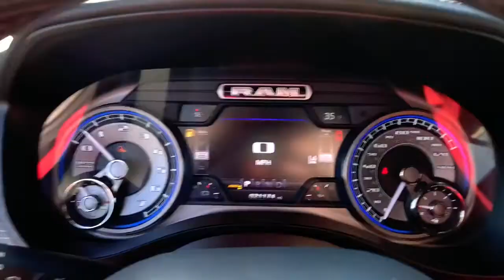2020 Ram 1500 Milford, Mendon, Worcester, Framingham MA, Providence, RI D11628V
Granite Crystal Metallic Clearcoat Used 2020 Ram 1500 available near me in Milford, Massachusetts at Imperial CDJR. Servicing the Mendon, Worcester, Framingham MA, Providence, RI area.

Imperial CDJR
18 Uxbridge Rd